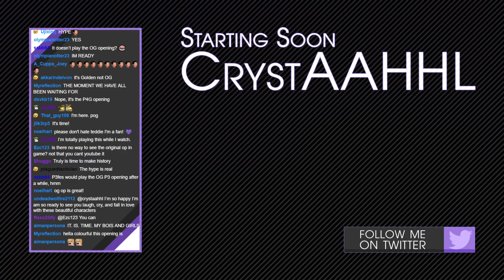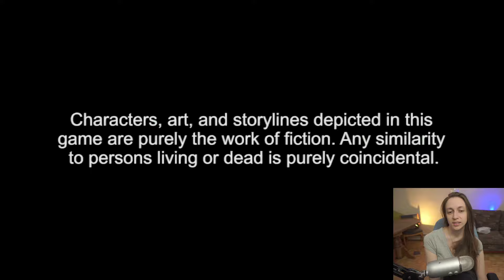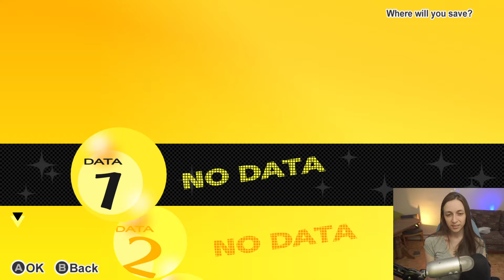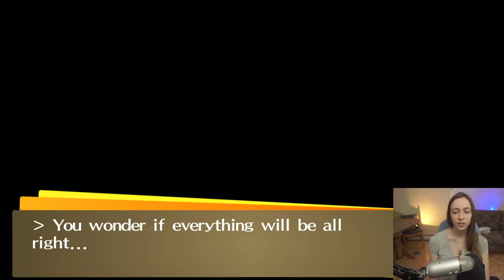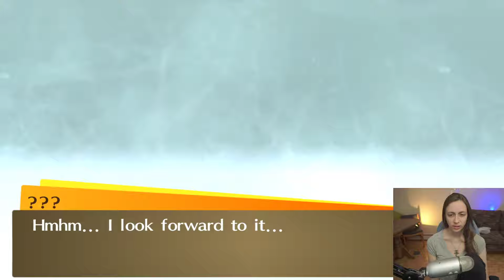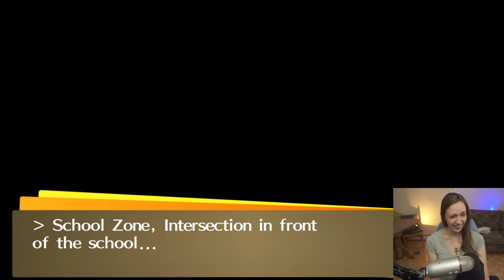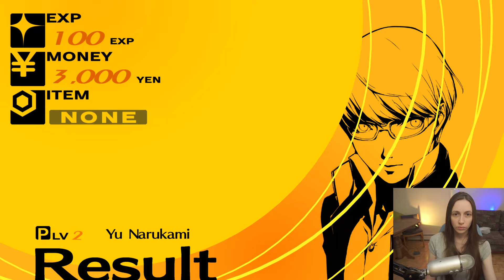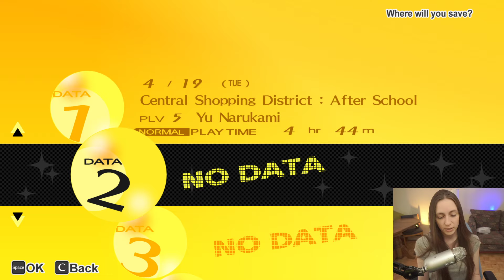Persona 4 Golden First Blind Playthrough~ Part 1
This Stream VOD covers from the beginning to shortly after Yosuke's awakening.